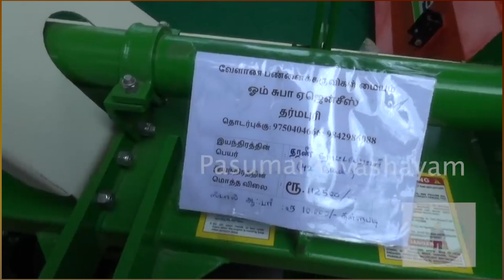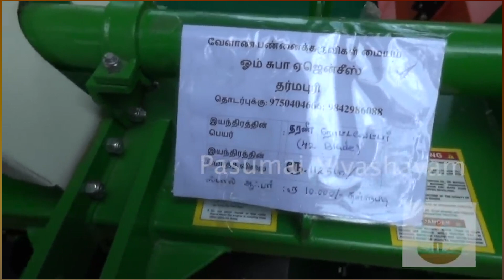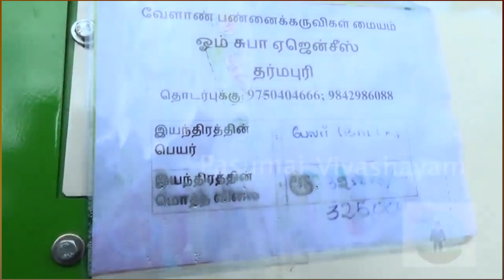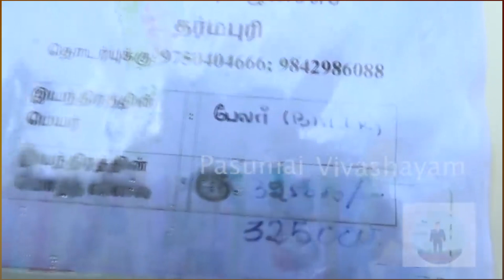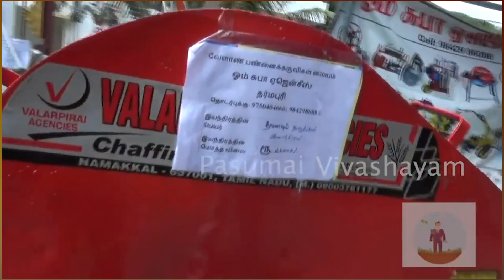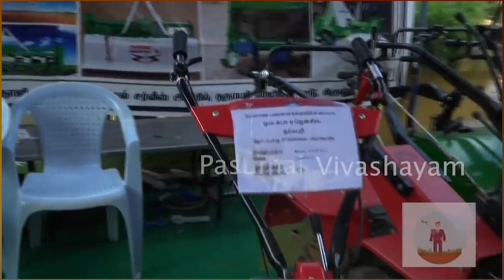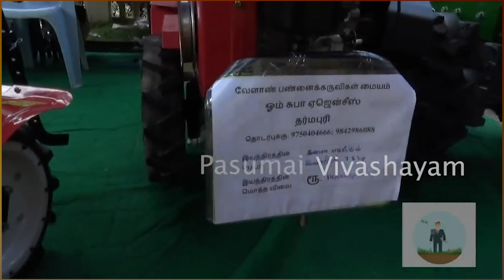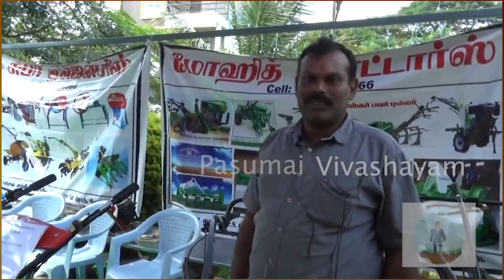விவசாய பண்ணைக்கருவிகள் அதன் பலன்கள்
Agricultural Farms Its Benefits/விவசாய பண்ணைக்கருவிகள் அதன் பலன்கள்
tractor trip power tiller